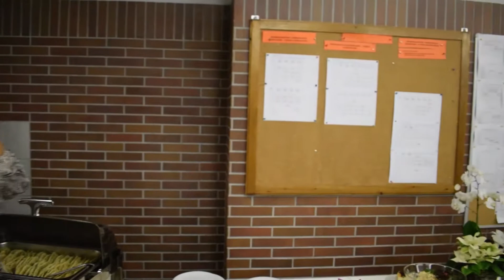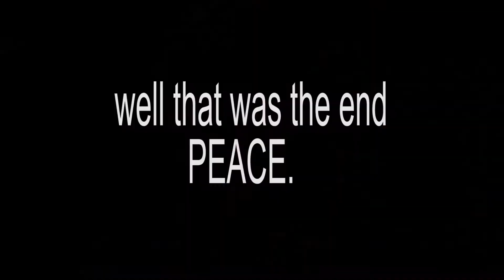VLOG :The Project